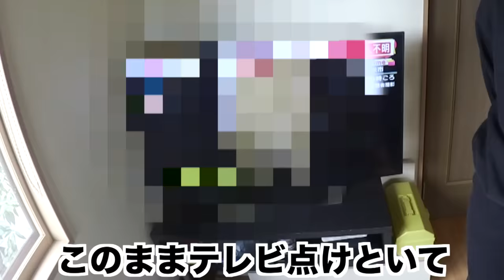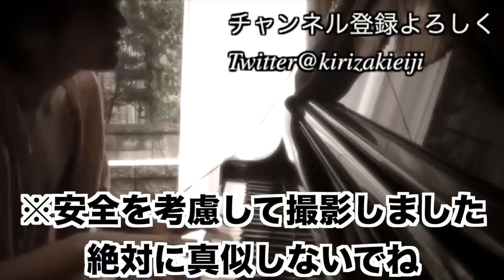兄妹が逮捕された件について。ニュースに出る。引退します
本日は友達、家族　いつも応援してくれてるファンの皆様に伝えなくてはいけないことがあります　簡潔にお話しすると現行犯逮捕されてました。
先日の朝7時頃、突然インターホンが鳴って、まだ寝ぼけていたので、二度寝しようとしました。無視してたら今度はドアを直接強烈にノックする音がしてただごとではないとお思い、扉を開けたら男性3人と女性1人。警察官が立ってて、当然驚きはしましたが、扉を開ける前になんとなくそんな予感がしていたんです。前日に兄妹で酒飲んで泥酔して夜の記憶がなかったから
高畠りょうとまいに暴行容疑で家宅捜索状が出てると告げられました。
父母はその時仕事でいなくて玄関の鍵を開けるよう言われ、すぐ二階の兄と私の部屋にぞろぞろと警察が入ってきて
私の大事な趣味関連の物にもベタベタと触られるし、ポスターにもたれかかったり雑に扱われるし、その時は警察が来たことよりもそっちの方が気がかりでしたよ。パソコンやiPadなどを押収され、警察署に連れて行かれることに。その日友達と約束があったのですが、仕方なく「家に警察が来たので行けない」とラインして
警官に今日中に帰れるか聞きましたが、貴方次第だと

※この動画は安全を考慮して撮影してます。絶対に真似しないでね

※専門家の立ち会いのもと安全を考慮して撮影してます